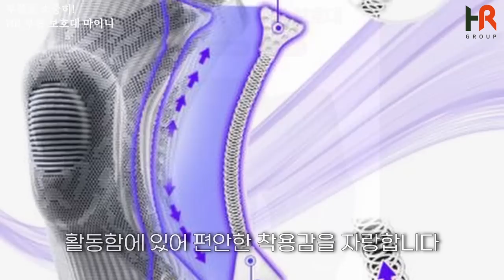쿠팡 퀵플렉스 시작하고 30kg 빠진 택배기사님!! -1부-